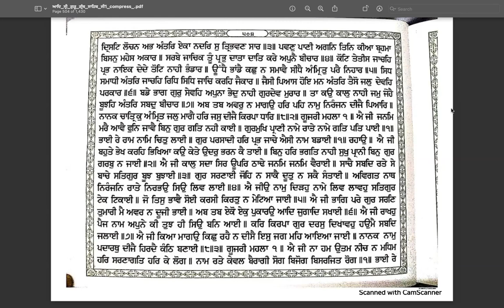Learn Online Gurbani Santheya ang 503 to 504